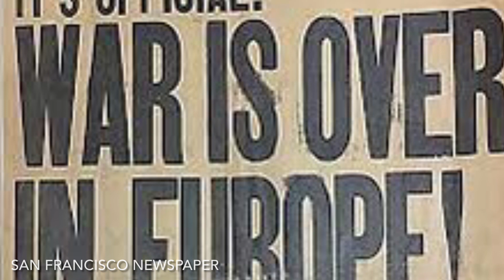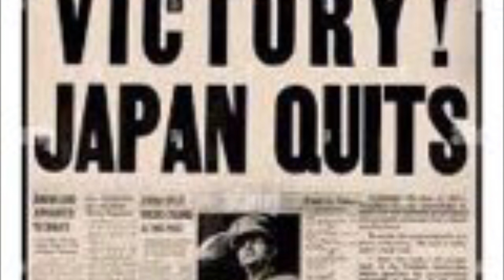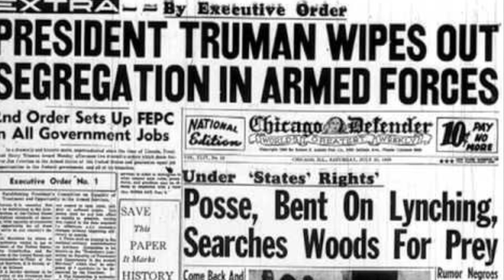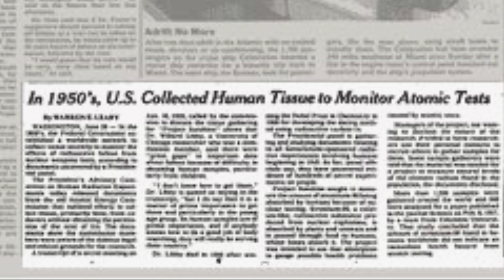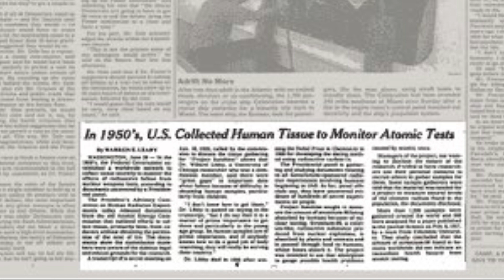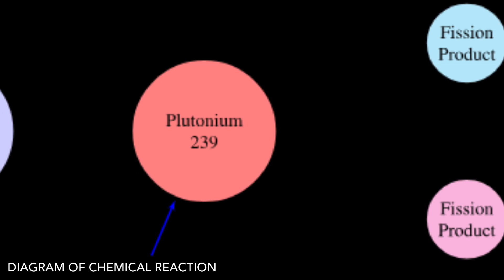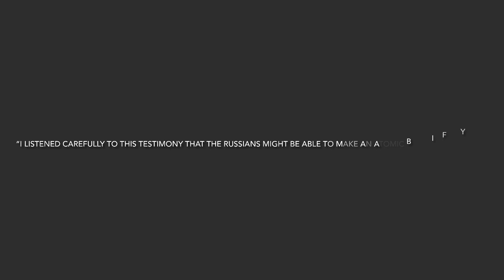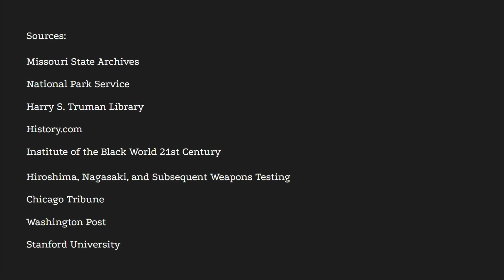D29 - Ending WWll With a Boom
6A - James C, Noemi S, & Jasmin S